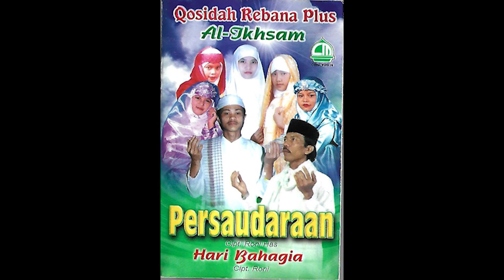Roni Hidayat - Shalawat Nabi Daud ( Official Music Video )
Vocal/Singer :
Roni Hidayat
Aun Saepulloh
Irma
Nuraisah J
Reni Susan
Nena
Asep
Lis